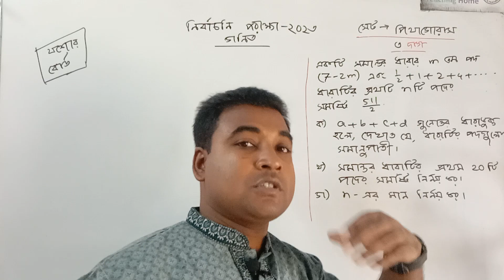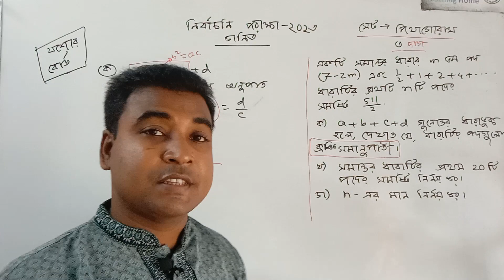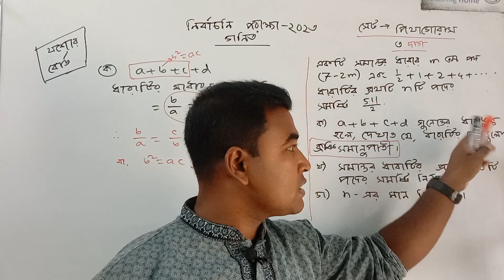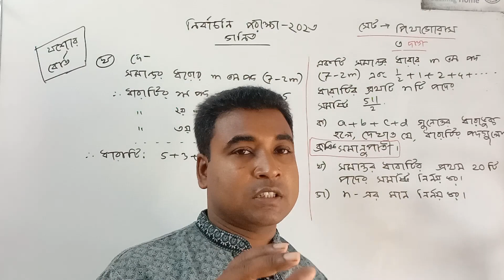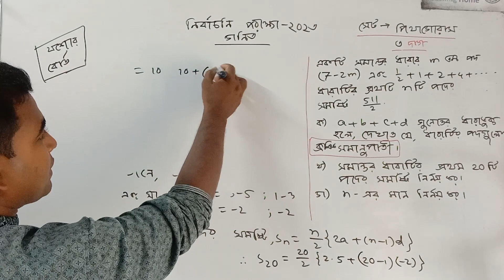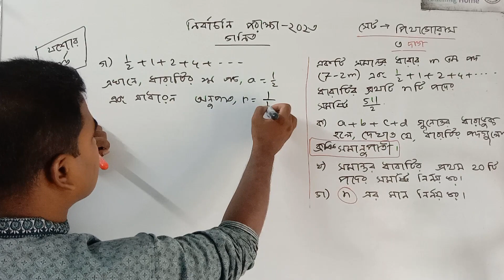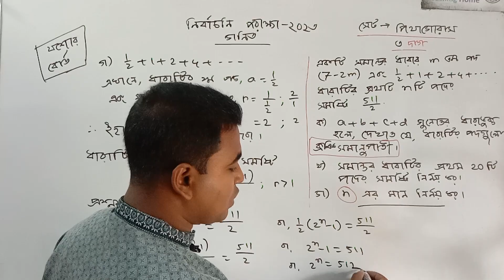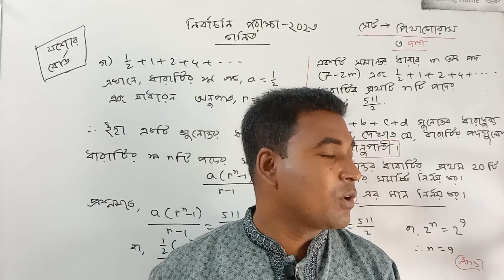নির্বাচনি পরীক্ষা ২০২৩ | গণিত | ৩ দাগ | ধারা | পিথাগোরাস | যশোর বোর্ড | SSC Math | Nazmul Sir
পিথাগোরাস
সেট ও ফাংশন
মান নির্ণয়
ধারা
ত্রিকোণমিতি
পরিমিতি
CQ Solution
নির্বাচনি পরীক্ষা ২০২৩
test exam ssc 2024
গণিত
যশোর বোর্ড
jessore board
SSC Math
nazmul sir